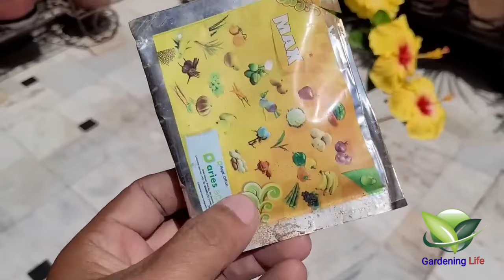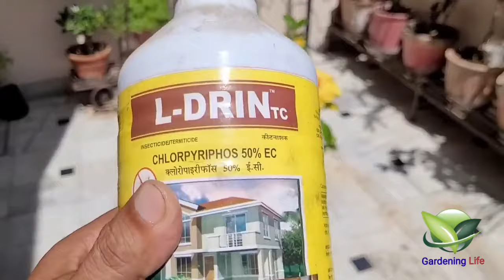यह पावरफुल खाद डालें साल भर आते रहेंगे गुड़हल में फूल || Hibiscus Plant Care and Fertilizer 🌺🌺